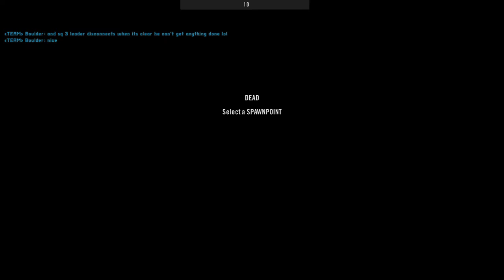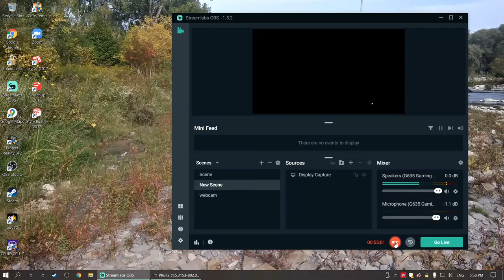Trek Ops squad defends bridges PROJECT REALITY full round squadleading gameplay 2021 10 17